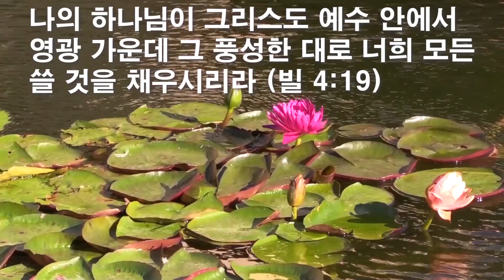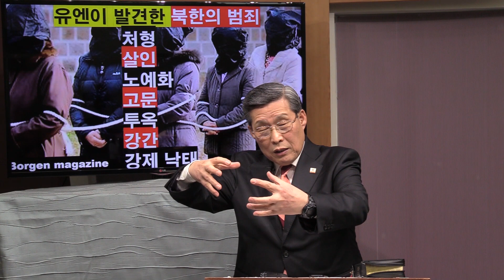김정은을 '국가적으로 환영해야 한다'는 여의도순복음교회 이영훈 목사는 '적그리스도 김정은의 길을 예비하는 자' (김홍기 목사, Ph.D., D.Min.) 2019. 2. 18.